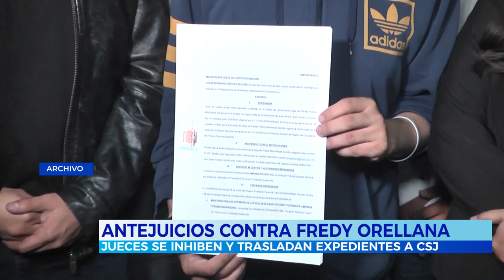Jueces se inhiben de conocer antejuicios contra Fredy Orellana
Los jueces Víctor Cruz y Wendy Coloma se han inhibido de conocer dos solicitudes de antejuicio en contra del juez Fredy Orellana y así trasladar los expedientes a manos de la Corte Suprema de Justicia.